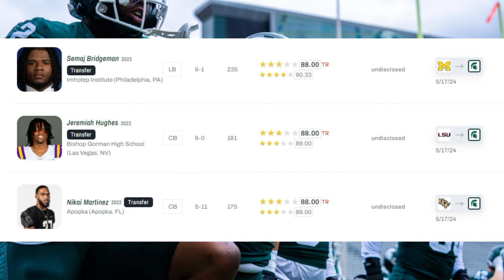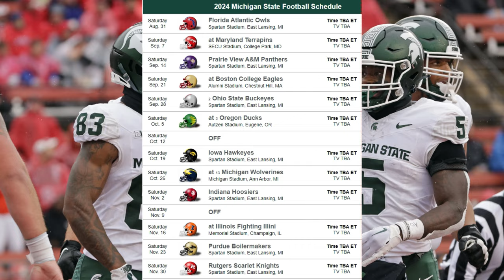Can Jonathan Smith Lead Michigan State To SUCCESS In The Big Ten? | Michigan State Football 2024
In this video, I talk about the new era of Michigan State football in East Lansing, There are a lot of questions with this team, but I think there are a lot of reasons to be optimistic about the future of the Michigan State Spartans...